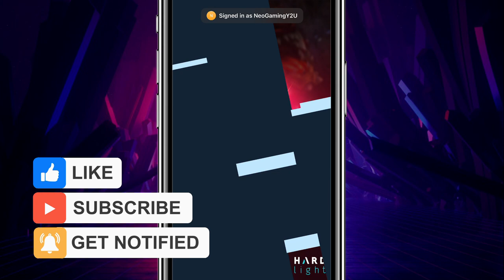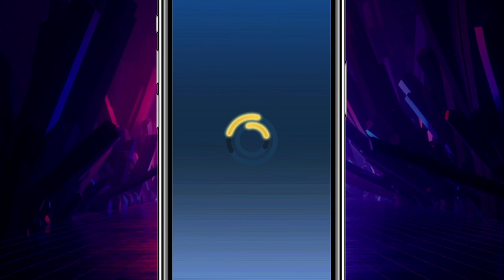Sonic Forces: Gameplay Walkthrough Part 287 - Paladin Amy: Battles and Badniks! (iOS, Android)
📋 APP DESCRIPTION
SEGA
    * 147 in Action
    * 4.6, 36.9K Ratings